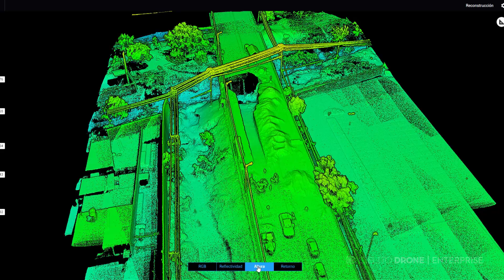Socavón de Tlalnepantla | Cielito Drone - 08/23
“Socavón de Tlalnepantla” (av. Hermilio Mena)
Protección civil de Tlalnepantla y el equipo de cielitodrone trabajando en colaboración para proporcionar datos precisos acerca del estado actual del socavon con drones